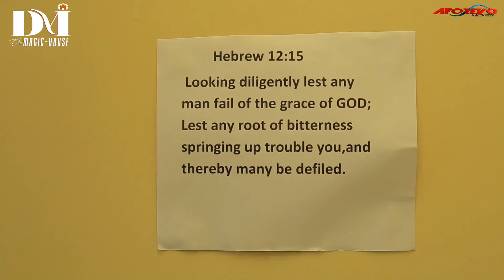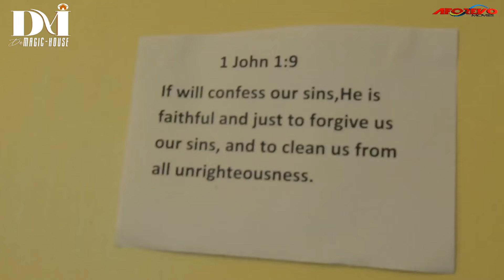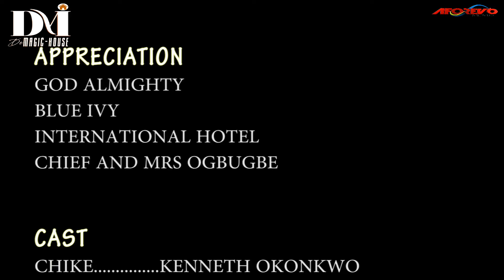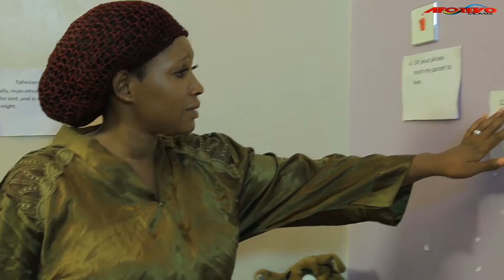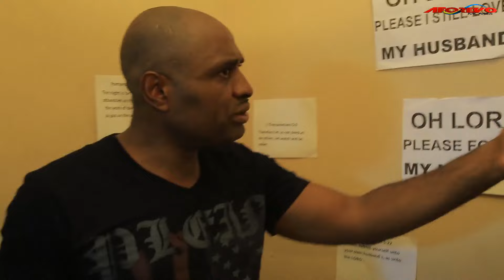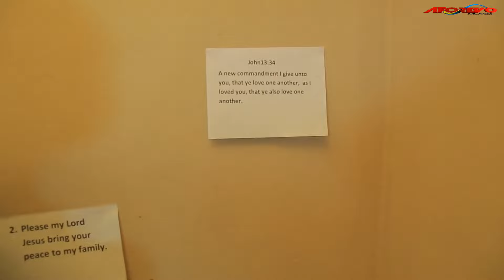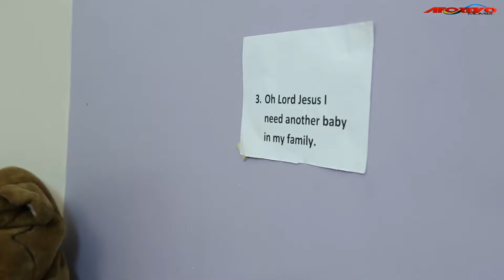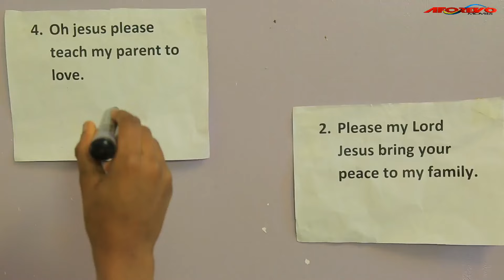No African Movie Released Today Is As Interesting As This True Life Ghost Story - African Movies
This Nollywood movie tells the story of Chike (Kenneth Okonkwo) is a wealthy man, happily married with a beautiful daughter. Despite their apparent success they face a strained marriage. Will their marriage stand a test of time?

Full Nigerian Movie Starring ;Kenneth Okonkwo, Ebele Okaro, Mercy Kenneth

Aforevo name ;command center 1&2